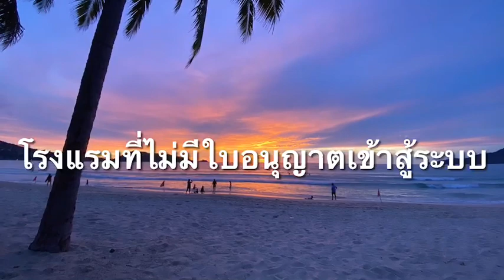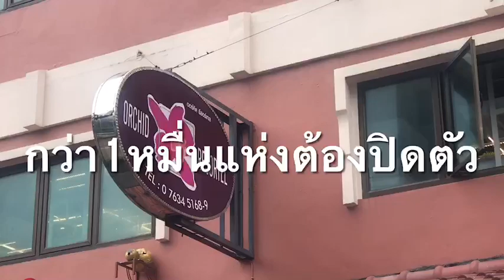ไม่สู้ก็ตาย โรงแรมขนาดเล็กภูเก็ต ปรับห้องพักให้เป็นห้องผักยื้อชีวิตรอด : เรื่องเด่นทั่วไทย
ภูเก็ต – สู้ไม่ถอย เจ้าของโรงแรมขนาดเล็ก ปรับห้องพักเป็นห้องผัก ต่อลมหายใจ หลังต้องปิดตัวกว่า 10,000 แห่ง ติดปัญหาเนื่องจากไม่สามารถขอออกใบอนุญาตเปิดกิจการ ตาม พ.ร.บ.โรงแรมได้